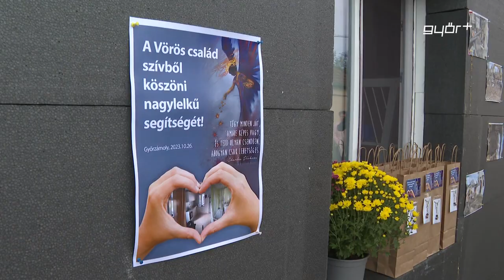A győrzámolyiak segítettek!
Új házba költözhetett az a győrzámolyi család, amelynek otthon porig égett még februárban egy elektromos tűz miatt. A tragédia után az egész település összefogott, és közel 10 millió forintot gyűjtöttek össze. Emellett a helyi vállalkozók egy energiatakarékos és szigetelt konténerházat építettek fel, amelybe be is költözhetett a két gyermekes család.